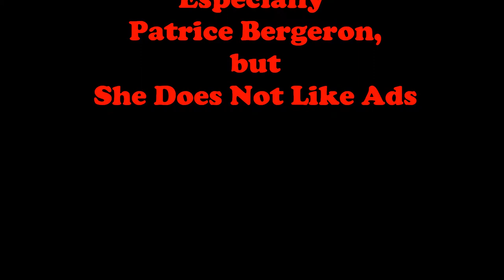Ruby the Cat Loves Patrice Bergeron and the Boston Bruins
The instant Jack Edwards cues the ads, she stops watching!